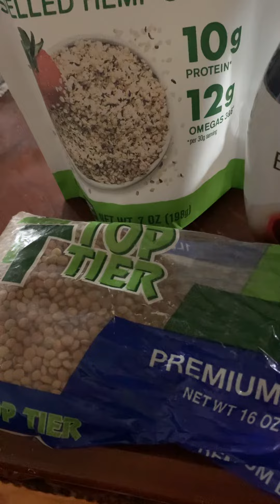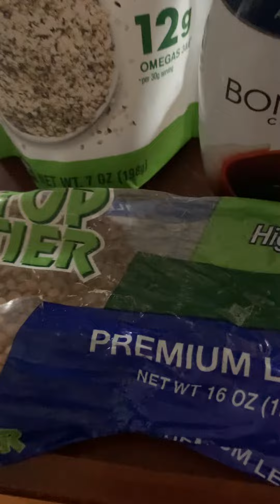It’s the Peri menopausal diet for Meeeee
My goal is to prepare the right food with so much flavor I’ll steal somebody daddy 😂😂😂😂